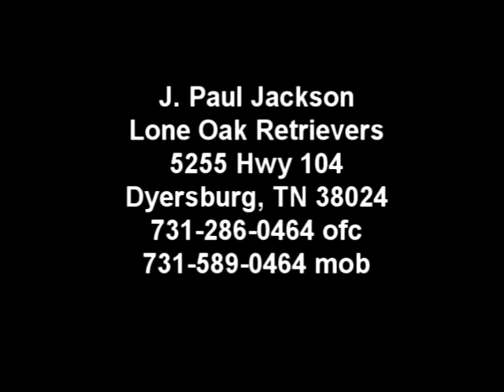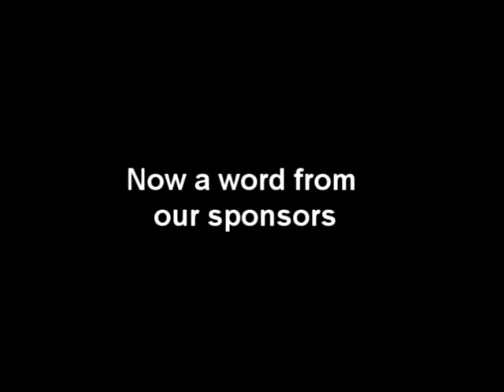Hunting in America (Part 4)